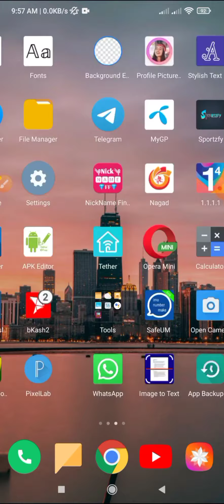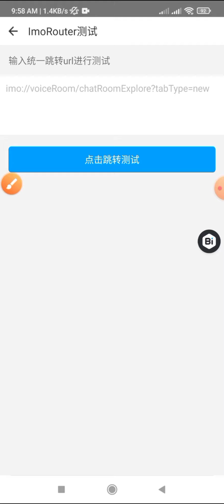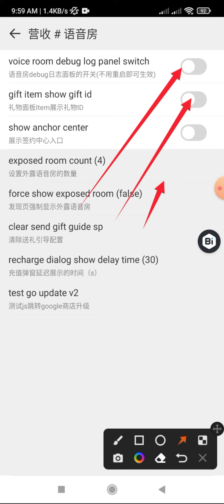imo alpha New setting অবাক করা সেটিংস। ফ্রী সেটিংস শিখে নিন তারাতারি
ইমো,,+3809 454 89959